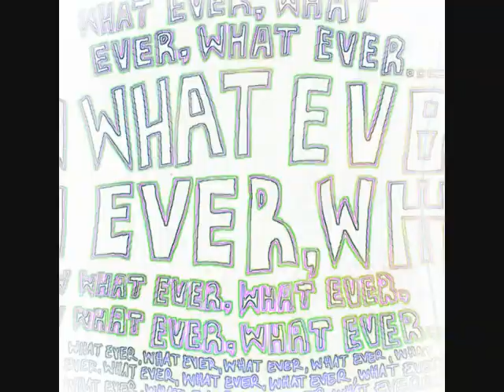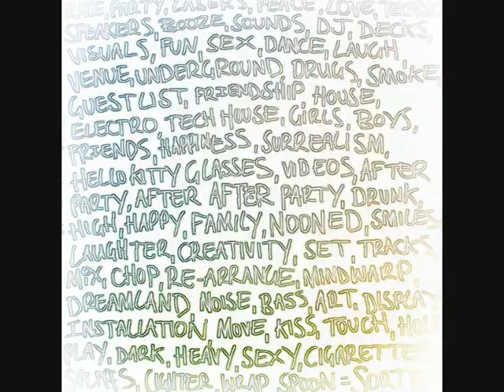Another Nice Art Installation By Jason Lee Thraves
Based on and created for Nooned 2013